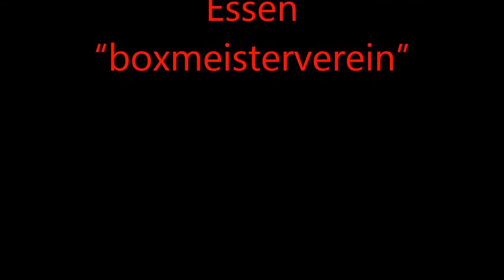BSC Hagen-Haspe * Cheerleader des Phoenix Hagen Dance Team bei der Box Night in Hagen-Haspe * Teil 2